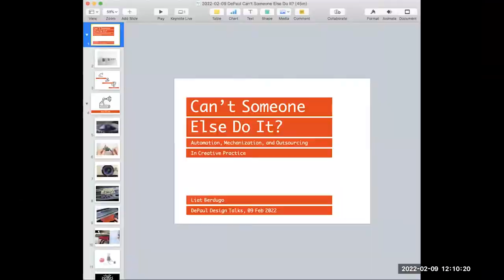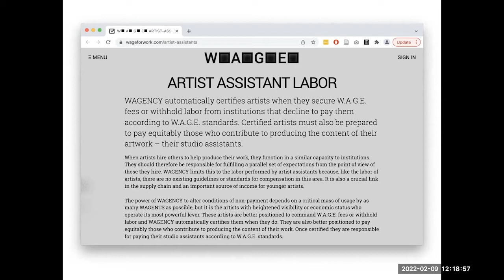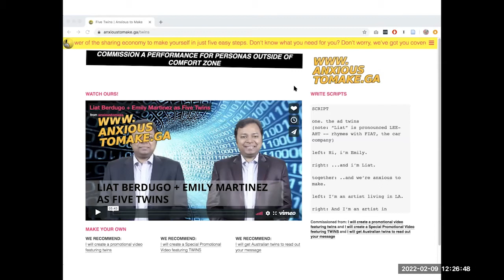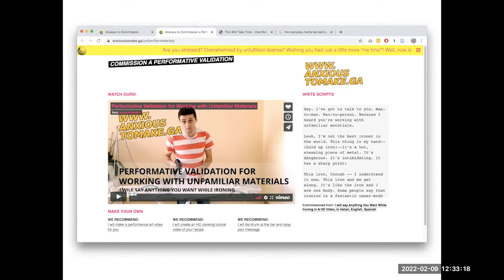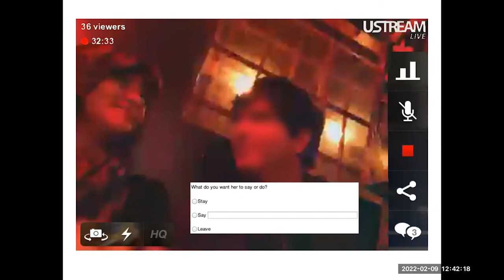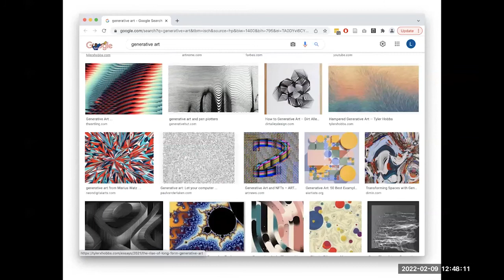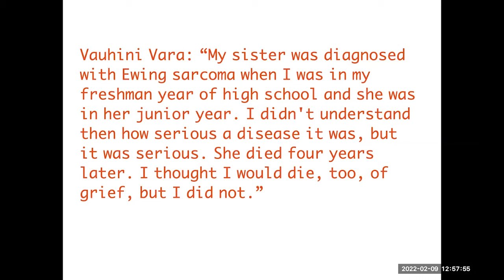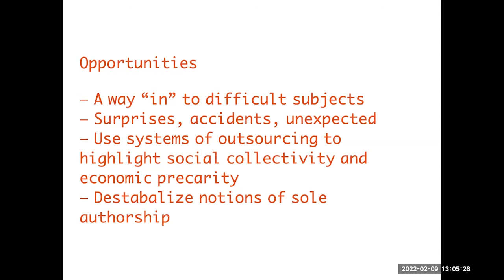Liat Berdugo: Can't Someone Else Do It?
DePaul University School of Design
Design Talks Series Presents:
Liat Berdugo

Can't Someone Else Do It?: Automation, Mechanization, and Outsourcing in the Creative Practice